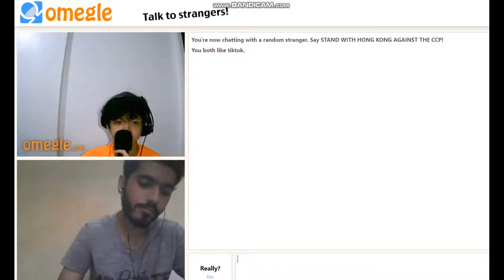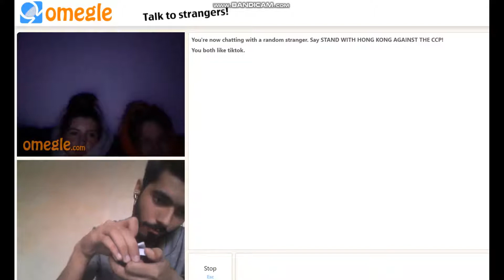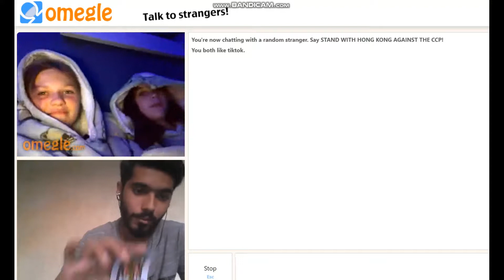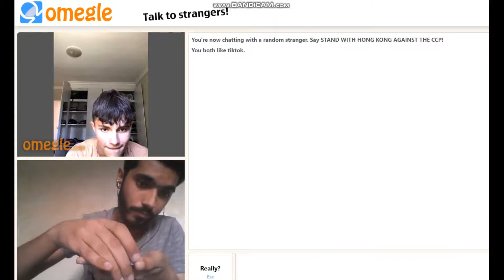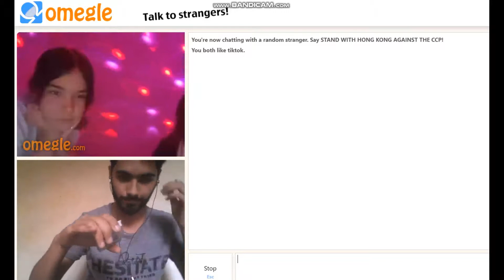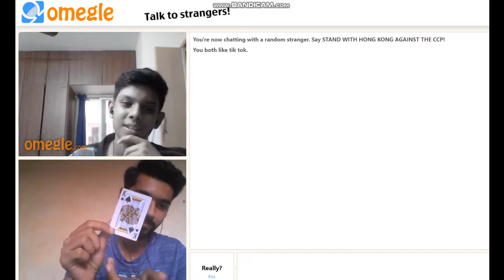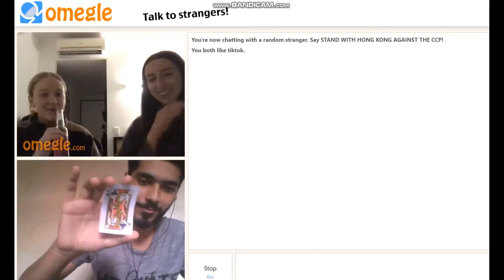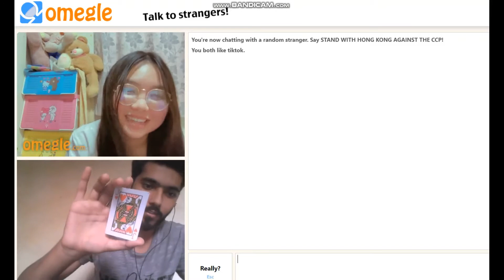Omegle Magic Part 3 || Pakistani Magician On Omegle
Omegle Magic (Part 3)  , Pakistani Boy On Omegle

Keep Working on Your Dreams